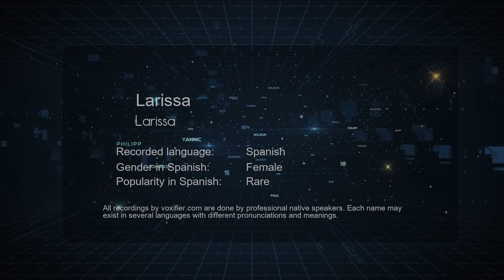How to Pronounce Larissa (Larissa) in Spanish - Voxifier.com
This is the Spanish pronunciation, gender, and phonetics recording of the name Larissa (Larissa). The same name may exist in other languages with different pronunciations. Check the meaning of name along with other possible pronunciations or similar names for free Voxifier uses the help of expert linguists to simplify pronunciations by replacing some special sounds with sounds more commonly available across all languages.